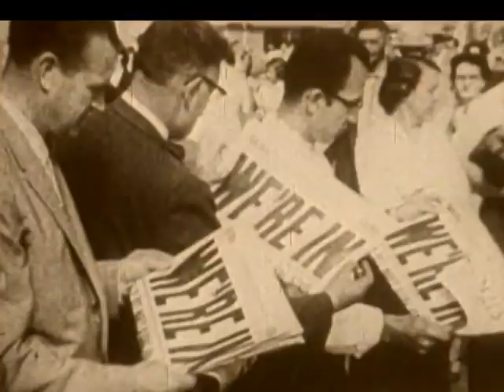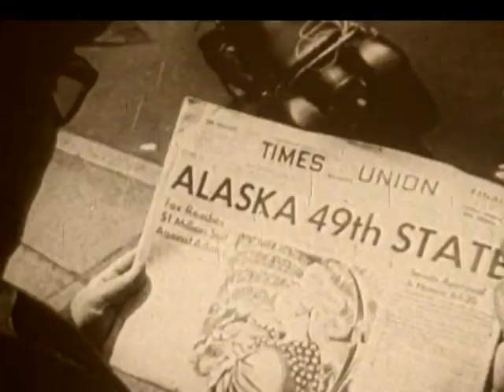USA kaufen Alaska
Am 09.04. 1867 arrangierte US-Außenminister Willima H. Seward den Kauf von Alaska für 7.2 Mio US $, was heute in etwa einem Wert von ungefähr 90 Mio US$ entspricht. Zunächst war Alaska nur ein Distrikt der USA. Durch den sogenannten "Alaska Statehood Act" wurde der Weg für Alaskas Aufnahme in die USA als 49. Bundesstaat am 3. Januar 1959 geebnet. .